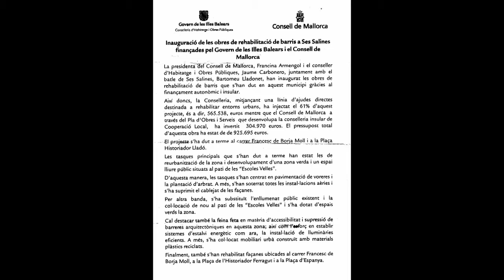Nº 2 JAUME CARBONERO PARQUE EN SES SALINES MALLORCA.avi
"¡¡¡ACCIÓN!!!" SE RUEDA EN LA VILLA DE CAMPOS MALLORCA
INAGURACIÓ DE LES OBRES DE REHABILITACIÓ DE BARRIS A SES SALINES FINANCÇADES PER GOVERN DE LES ILLES BALEARS I CONSELL DE MALLORCA.
Inauguraron el parque en el pueblo de Ses Salines asistiendo a la inauguración la presidenta de Consell de Mallorca, Francina Armengol i el conceller d´Habitatge i Obres Públiques, Jaume Carbonero.
El Sr. Bartomeu Lladonet alcalde de Ses Salines y la Colonia San Jordi acompañando en todo momento a las autoridades las cuales hicieron un recorrido por todo el parque.
El Sr. Lladonet como buen anfitrión enseñaba durante el recorrido todas las mejoras hechas en lo que antes era un solar.
Me gusto el parque, muchos pueblos deberían tomar ejemplo de este municipio que tiene el gran detalle de acordarse de personas que pueden hacer ejercicio al aire libre ya que les han puesto un verdadero gimnasio.
Un saludo cordial para las autoridades de Ses Salines.
Jóse
NOW WE NEED UP ARTISTS.
"ACTION!" WHEEL IS IN THE FIELD VILLA MALLORCA
THE VIDEOS OF Camaronina - WE COME TO SEE U.S. FACEBOOK
INAGURACIÓ OF CIVIL WORKS FOR REHABILITATION OF LES BARRIS FINANCÇADES PER Ses Salines de les Illes Balears GOVERN I Consell de Mallorca.
They opened the park in the village of Ses Salines attending the inauguration of President Consell de Mallorca, Francina Armengol i d'Habitatge Concello and Public Works, Jaume Carbonero.
Mr. Bartholomew Lladonet mayor of Ses Salines and Colonia San Jordi accompanied at all times to the authorities which toured throughout the park.
Mr. Lladonet as good host for the course taught all the improvements made in what was a plot.
I liked the park, many people should take example from this town that has great detail to remember people that can make outdoor exercise because they have a real gym.
A cordial greeting to the authorities of Ses Salines
Jóse